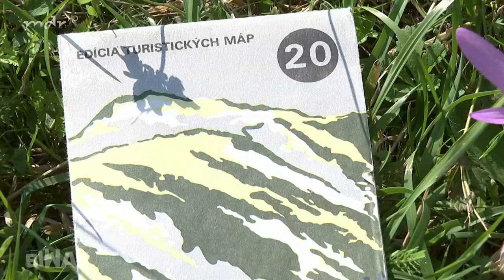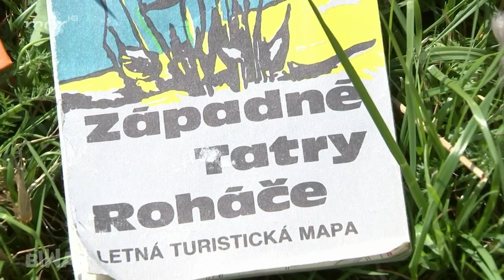Biwak - Abenteuer Tatra (S07/E01) | MDR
Die Sehnsucht nach einer großen alten Liebe hat das Biwak-Team in den Osten der Slowakei gelockt - in die Berge der Tatra. Dafür sind Thorsten Kutschke und sein Team ins kleinste Hochgebirge der Welt zurückgekehrt.